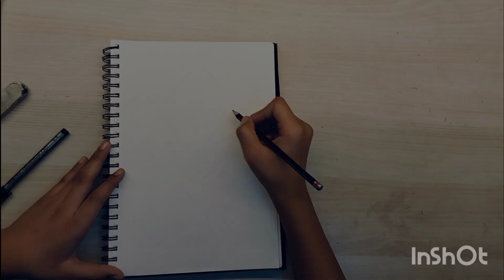caricature caricaturedrawing caricatureart child artist#drawing#artwork